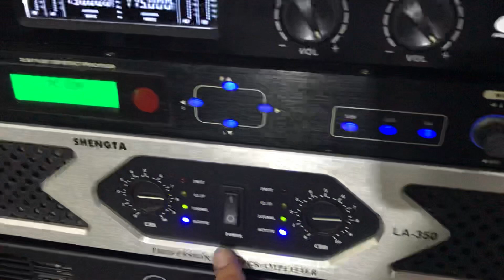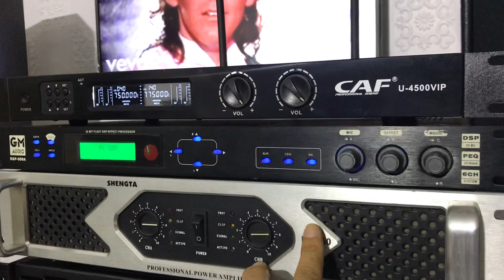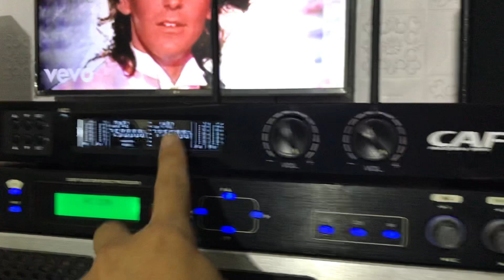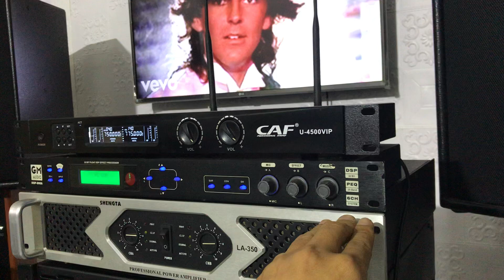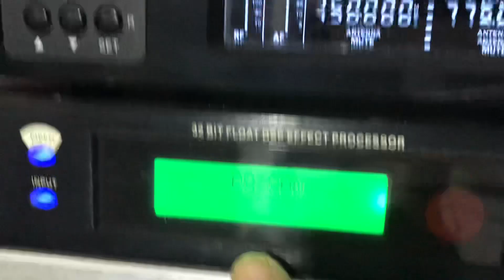Có tin được không - Chỉ 12tr5 mà nó hay đến thế Lh 0986344085 - dàn karaoke gia đình ko đối thủ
Quý khách lưu ý ! Chúng tôi luôn cam kết mang tới những sản phẩm thực với giá trị thực và đảm bảo chất âm của bộ âm thanh
- mọi chi tiết mua hàng hoặc cần tư vấn
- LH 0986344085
- cam kết bằng uy tín cho các quý vị